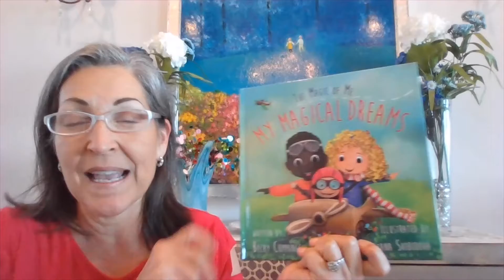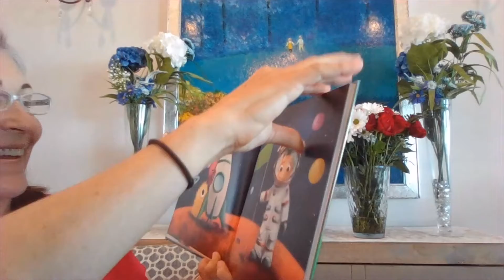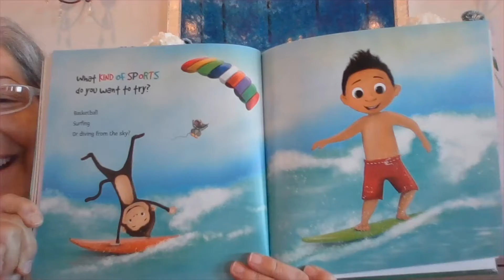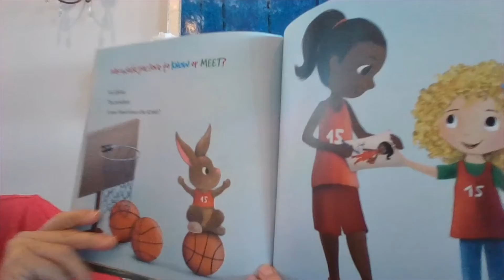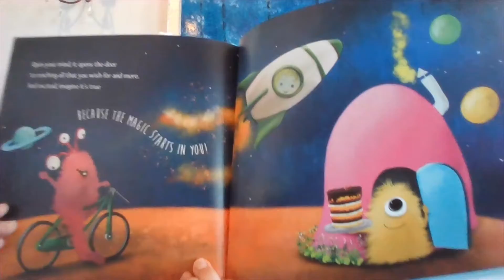Reading My Magical Dreams with Ms. Beth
Ms. Beth reads My Magical Dreams. for more information!